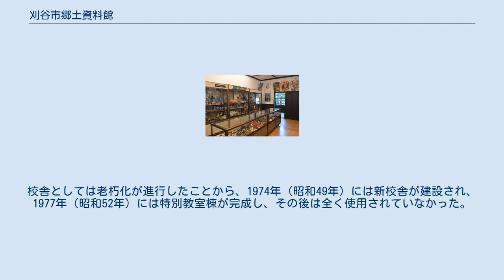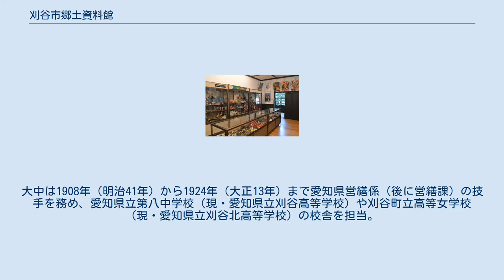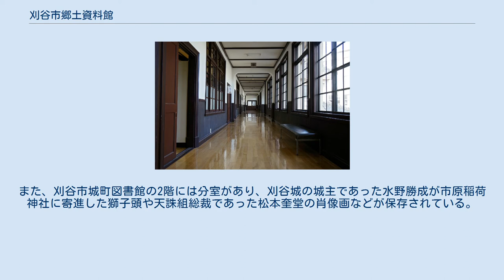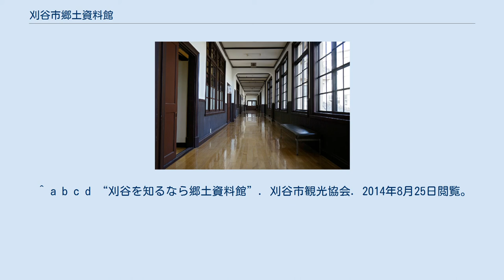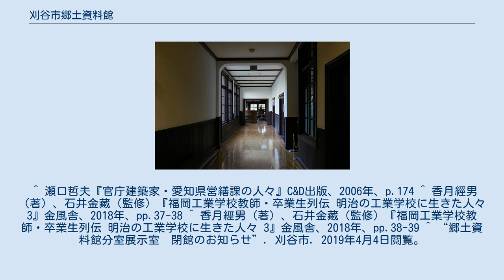刈谷市郷土資料館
刈谷市郷土資料館（かりやしきょうどしりょうかん）は愛知県刈谷市にある郷土資料館。
1980年（昭和55年）5月1日開館。
 建物は1928年（昭和3年）10月に亀城尋常高等小学校（現・刈谷市立亀城小学校）の本館として建設されたものである。
校舎としては老朽化が進行したことから、1974年（昭和49年）には新校舎が建設され、1977年（昭和52年）には特別教室棟が完成し、その後は全く使用されていなかった。
刈谷市はこの建物の取り壊しを計画したが、卒業生や文化人などが保存運動を展開し、資料館としての保存が決定した。
 保存が決定した際には具体的な展示物は決まっていなかったが、市民からは相次いで農具・柱時計・ランプなどの民具が寄贈された。
1979年（昭和54年）1月には改装工事に着工し、1979年度いっぱいで展示品の整理などを行った。
資料館の開館には事業費7500万円が投じられている。
 1980年（昭和55年）5月1日に刈谷市郷土資料館として開館した。
1999年（平成11年）2月17日には国の登録有形文化財に登録されている。
2011年（平成23年）4月29日には改装・改修工事が終わり、館内の公開を再開した。
 設計は大中肇。
大中は1908年（明治41年）から1924年（大正13年）まで愛知県営繕係（後に営繕課）の技手を務め、愛知県立第八中学校（現・愛知県立刈谷高等学校）や刈谷町立高等女学校（現・愛知県立刈谷北高等学校）の校舎を担当。
1924年（大正13年）には愛知県営繕課を退職し、碧海郡刈谷町（現・刈谷市）に大中建築事務所を開設して独立していた。
 外観はバロック様式の流れを汲むものであり、構造は鉄筋コンクリート構造2階建て、屋根は瓦葺、建築面積は748m2である。
 館内には8つの展示室があり、刈谷市の歴史や考古資料、民俗資料などを展示している。
また、刈谷市城町図書館の2階には分室があり、刈谷城の城主であった水野勝成が市原稲荷神社に寄進した獅子頭や天誅組総裁であった松本奎堂の肖像画などが保存されている。
なお、分室展示室については刈谷市歴史博物館の開館に伴う展示物移転のため、2018年（平成30年）8月31日に閉館している。
 ^ a b c d e f 「亀城小本館が資料館に 刈谷 実った"保存運動" 古風な様式残し改装へ」『中日新聞』1979年1月24日、西三河版、p.10 ^ “郷土資料館”. 刈谷市. 2014年8月25日閲覧。
 ^ a b c d e f “刈谷市郷土資料館（旧亀城小学校本館）”. 国指定文化財等データベース（文化庁）. 2014年8月25日閲覧。
 ^ a b c d “刈谷を知るなら郷土資料館”. 刈谷市観光協会. 2014年8月25日閲覧。
 ^ a b “刈谷市郷土資料館（旧亀城小学校本館）”. 文化財ナビ愛知. 2014年8月25日閲覧。
 ^ 瀬口哲夫『官庁建築家・愛知県営繕課の人々』C&D出版、2006年、p.174 ^ 香月經男（著）、石井金藏（監修）『福岡工業学校教師・卒業生列伝 明治の工業学校に生きた人々 3』金風舎、2018年、pp.37-38 ^ 香月經男（著）、石井金藏（監修）『福岡工業学校教師・卒業生列伝 明治の工業学校に生きた人々 3』金風舎、2018年、pp.38-39 ^ “郷土資料館分室展示室　閉館のお知らせ”. 刈谷市. 2019年4月4日閲覧。